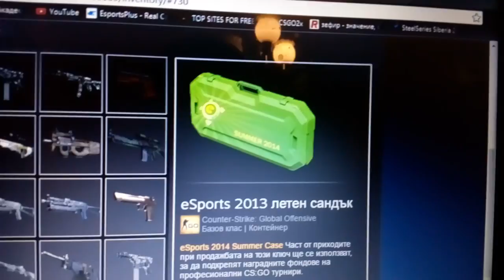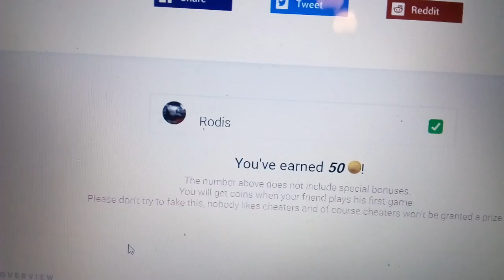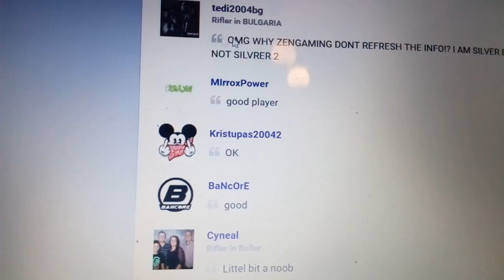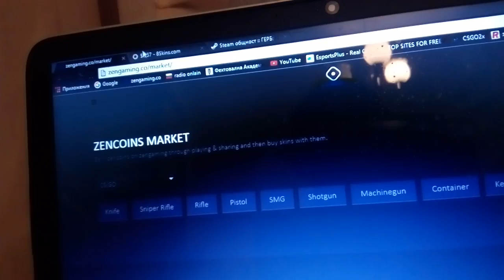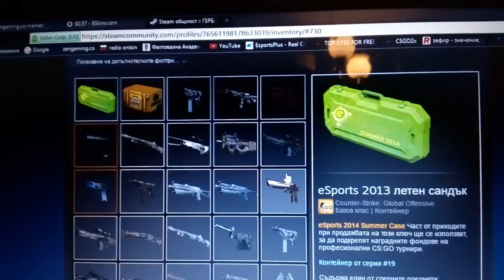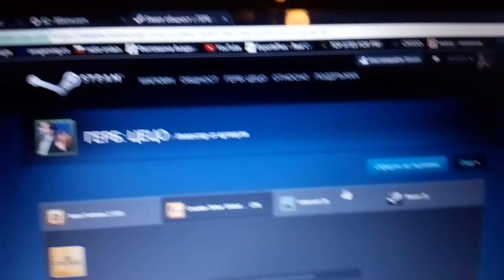Инфо за бъдещ гивауей. ZENGAMING & 8SKINS. PLS LOGIN.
Здравейте. Надявам се видеото да ви хареса!